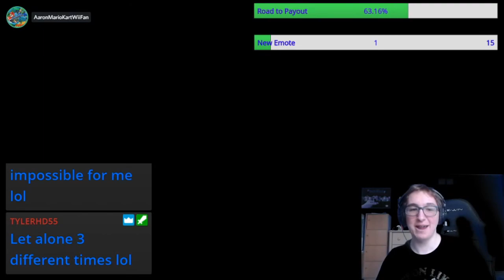AaronTheSilverGamer's Twitch Clips Compilation #4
twitchclips compilation Here's the 4th one.